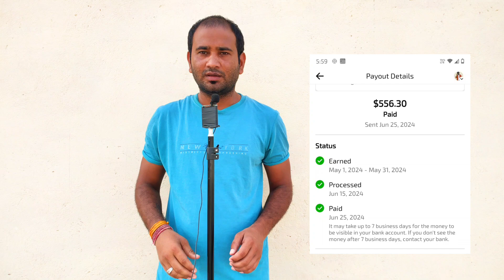Good news Facebook payment padi ho gai | 26 June tension khatm 2024